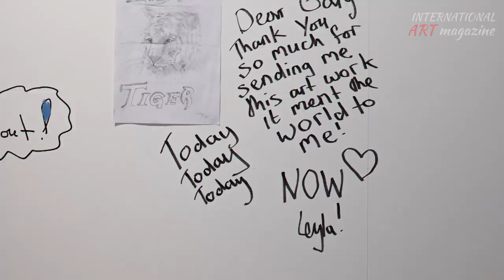Лейла Алиева. О творчестве и о выставке "Live Life"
Лейла Алиева. О творчестве и о выставке "Live Life". London.
Soho gallery. Video created by Sergio Khodakovskiy